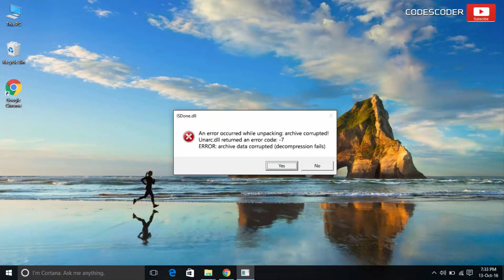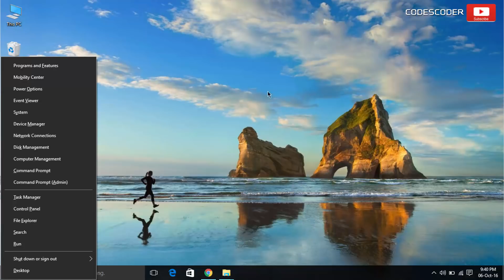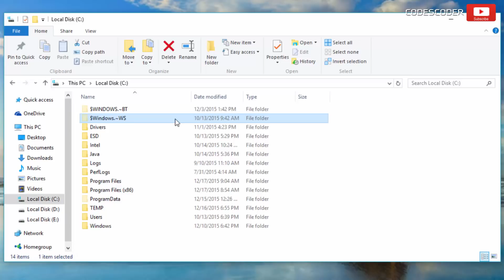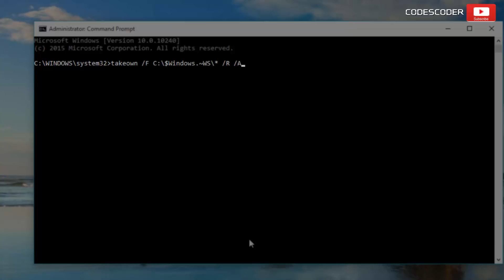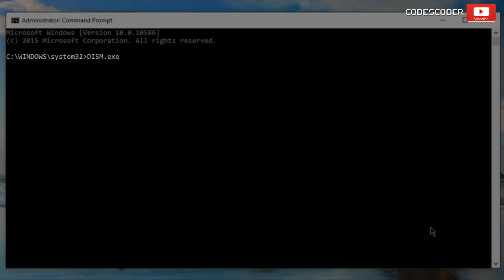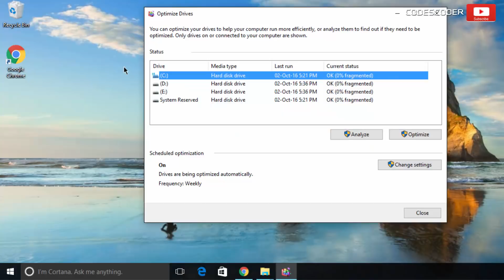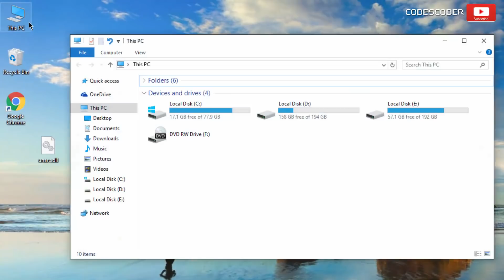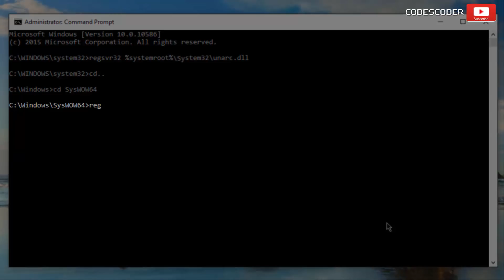How to Fix Isdone.dll/Unarc.dll Returned an Error Code: -1/5/6/7/11/12/14 (9 Methods).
DLL-FILES.COM CLIENT lifetime license offers you ongoing support, coverage and peace of mind

Unarc.dll/Isdone.dll is a quite important system file while working with the application which supports graphic. Mainly this error occurs in video games and software which needed heavy graphics. Unarc.dll or Isdone.dll errors are very common for Windows 7 /8 / 10 users. In most of the cases unarc.dll file has been removed, misplaced or corrupted by malicious software present in your System or a damaged Windows registry.

In this video, I am showing 9 methods " How to Fix Unarc.dll returned an Error code -1/5/6/7/11/12/14. ". Each method given in this video is unique and effective for solving any Unarc.dll returned an Error code -1/5/6/7/11/12/14 errors.

This is a very simple and straightforward video, in which I am trying Fix Unarc.dll returned an Error code -1/5/6/7/11/12/14 error. Hopefully, you will learn from this video.

Method 3: Disk Clean up
takeown /F C:\$Windows.~WS\* /R /A
icacls C:\$Windows.~WS\*.* /T /grant administrators:F
rmdir /S /Q C:\$Windows.~WS\

Method 5: Run the Deployment Image Servicing and Management (DISM) Tool

Method 6: Improve performance by optimizing your hard drive
1. Improve performance by Repairing Bad Sectors in Hard Drive
Type: chkdsk space /f /r

Method 9:Re-register dll file using regsvr32 Tool
regsvr32 %systemroot%\System32\unarc.dll
regsvr32 %systemroot%\SysWoW64\unarc.dll

Generaly error messages for unarc.dll and Isdone.dll
An error occurred while unpacking: archive corrupted unarc.dll returned an error code: 1, 6, 7, 11, 12 error: archive data corrupted (decompression fails)
ISDone.dll error
An error occurred while unpacking: archive corrupted!
Unarc.dll returned an error code: 7
Unarc.dll returned an error code: 6
Unarc.dll returned an error code: 12
Unarc.dll returned an error code: 1
ERROR: archive data corrupted (decompression fails)
Windows could not start because the following file is missing or corrupt: Windows\system32\ unarc.dll . Please re-install a copy of the above file.
This application failed to start because unarc.dll was not found. Re-installing the application may fix this problem."
The file unarc.dll is missing
Unarc.dll Not Found
Error run unarc.dll